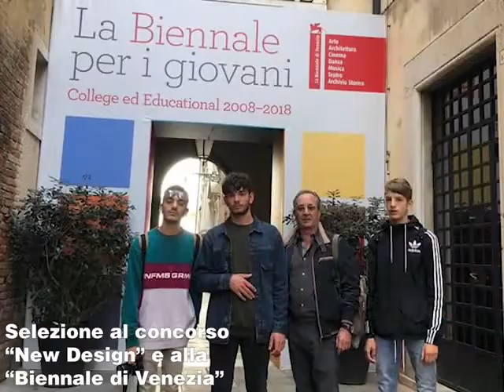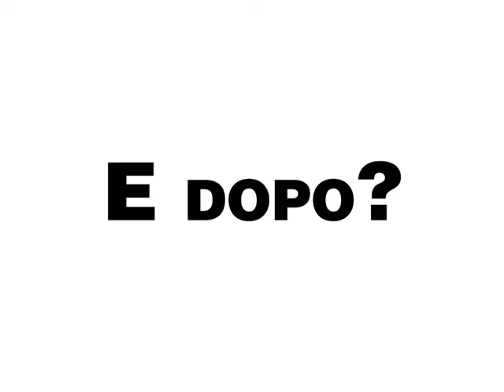Il Liceo Artistico di Teggiano, dove i pensieri prendono vita.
Presentazione del Liceo Artistico e delle attività culturali svolte